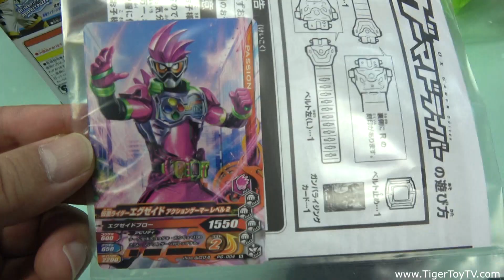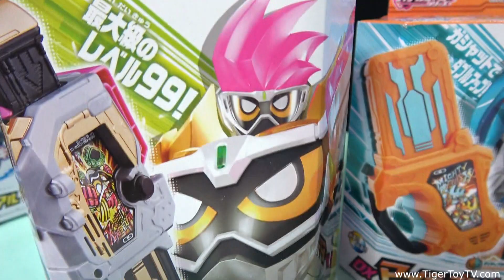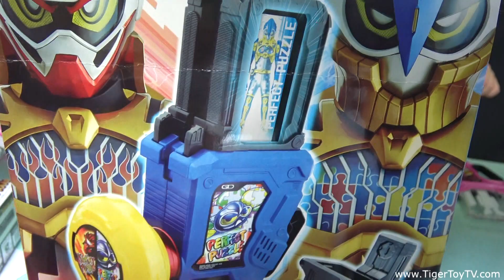가면라이더 에그제이드 DX 게이머드라이버 DX 가샤트기어 듀얼B [타이거토이 TV]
일본에계시는 할머니께서 타이거토이 시후 어린이날 선물을 보내주셨습니다  시후가 가지고 싶어하던 가면라이더 에그제이드장난감을 여러게 보내주셨습니다 신기한 가샤트 장난감들을 너무 감사하게 받았습니다

가면라이더 에그제이드 DX 게임드라이버 DX 가샷이어 [타이거토이 TV]
DX 게임드라이버 장난감
DX 가샷기어 듀얼B 장난감
가면라이더 에그제이드 가샤트

Kamen Rider Ex-Aid DX Gamer Driver & DX Gashat Gear Dual B

가면라이더 에그제이드 가샤콘 브레이커,
가면라이더 에그제이드 가샤콘 소드,
가면라이더 에그제이드 가샤트 기어 듀얼,
가면라이더 에그제이드 데인저러스 좀비,
가면라이더 에그제이드 마이티 브라더스,
가면라이더 에그제이드 마이티 브라더스 더블 엑스,
가면라이더 에그제이드 마이티 브라더스 더블x,
가면라이더 에그제이드 시리즈 겐무 2화,
가면라이더 에그제이드 식완,
가면라